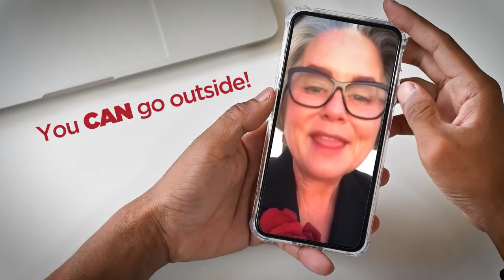How Can You Help Slow the Spread?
Mayors and elected officials across San Luis Obispo County encourage residents to help slow the spread of COVID-19.
For the latest information from the County and seven cities, visit ReadySLO.org.